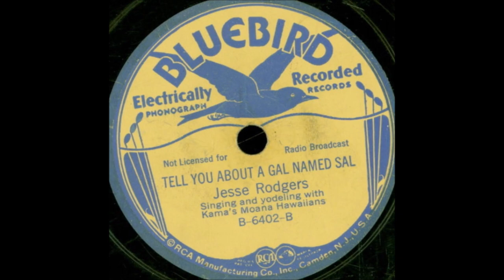Jesse Rogers - Tell You About A Gal Named Sal [1936]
with Kama's Moana Hawaiians
                 on Bluebird  6402 B

Recorded   28 February 1936 - Texas Hotel, San Antonio,TX -
Jesse Rogers [gt/vcl solo]
Charles Kama [steel gt]
others unknown

1st. Cousin to Jimmie Rodgers